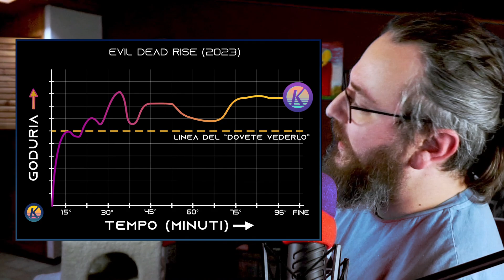LA CASA IL RISVEGLIO DEL MALE per gli amici detto anche Evil Dead Rise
Non ho davvero capito che problema hanno con i titoli in italiano onestamente... In ogni caso, eccovi la recensione di Evil Dead Rise oppure... eccovi la recensione de LA CASA IL RISVEGLIO DEL MALE

00:00 - Intro
00:12 - Presentazione
00:28 - Review NO SPOILERS
03:29 - Goduriometro
03:58 - Review SPOILERS
08:48 - Conclusione
09:03 - Outtakes!